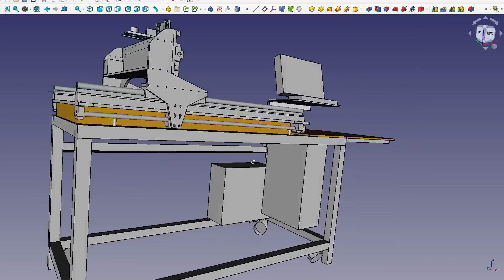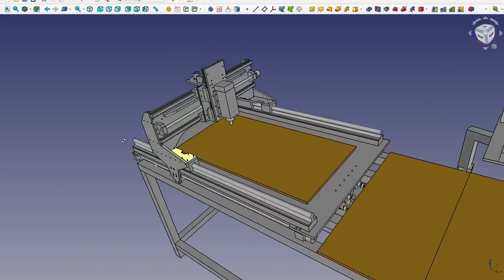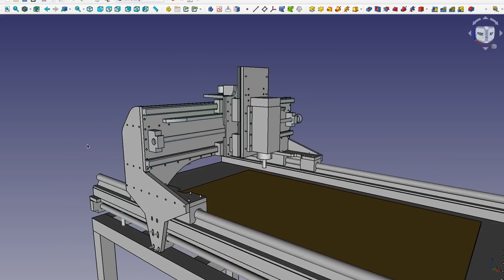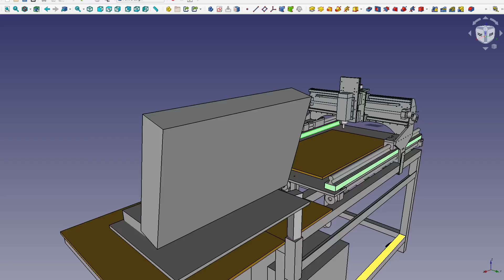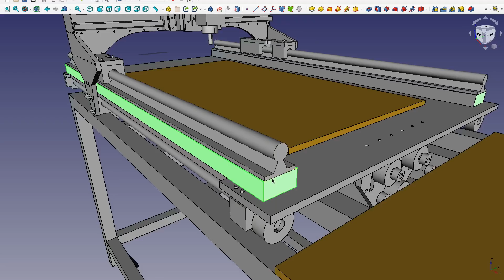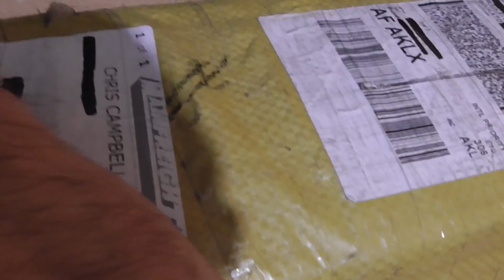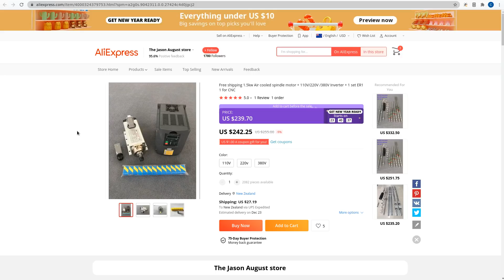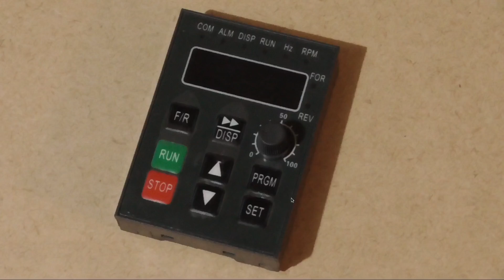Another DIY CNC router, part 1 (goals, design, components)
Not so mini this time :)
0:00 Review of first machine shortcomings, goals for new machine
11:05 New machine design
17:32 Checking ball screws and rails from Aliexpress
29:10 Spindle and VFD overview